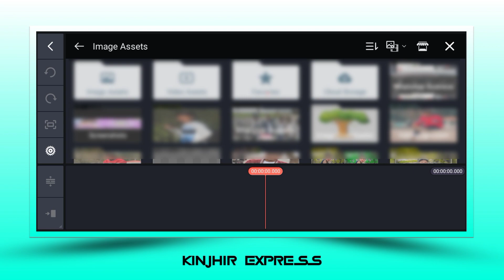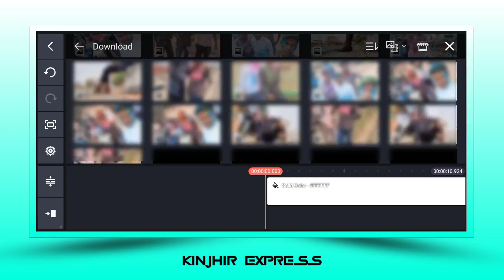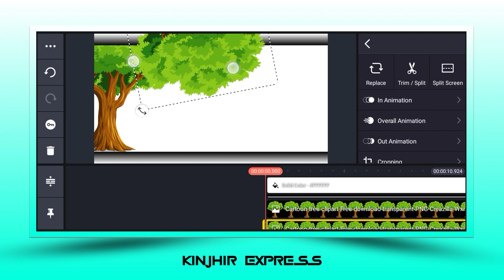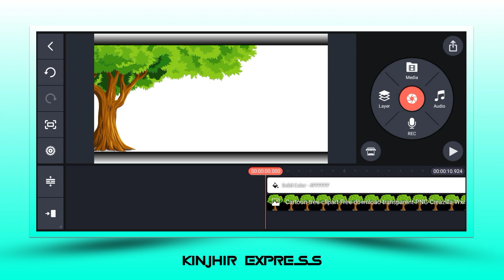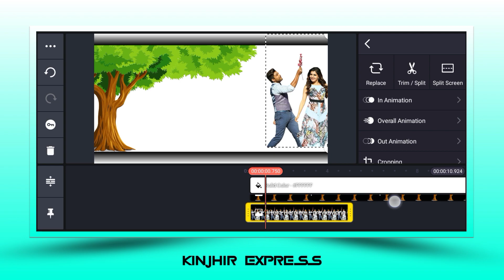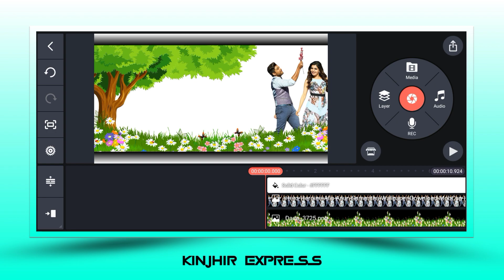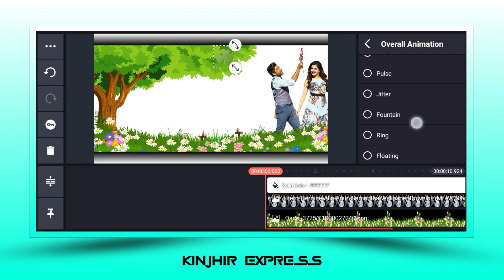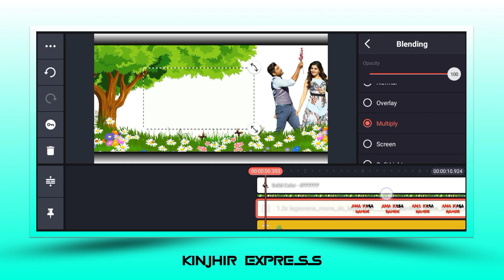Kinemaster Trending Green 💚💚💚 Love Whatsapp Status Video Editing 2023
✡️ Material download
png download 👇